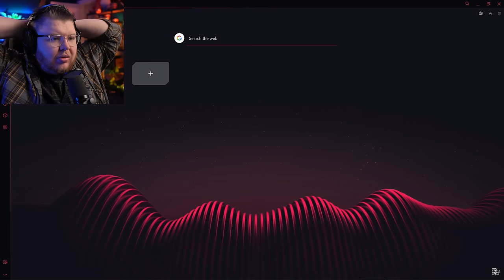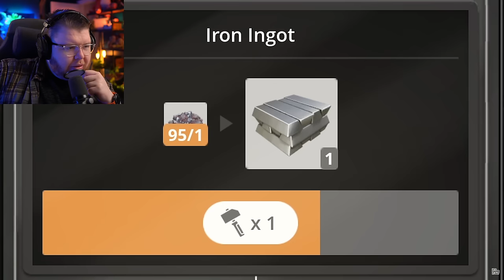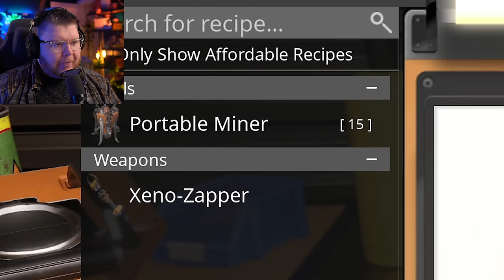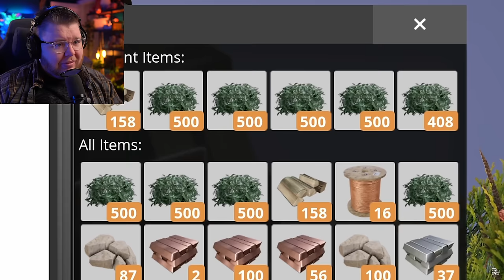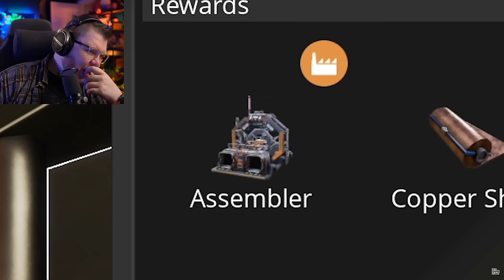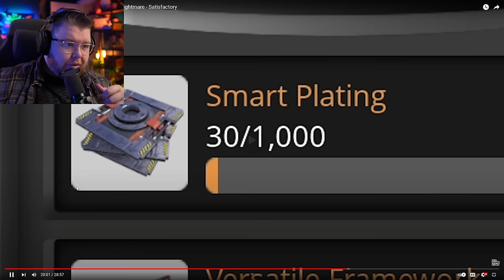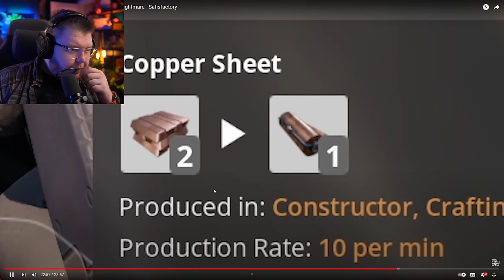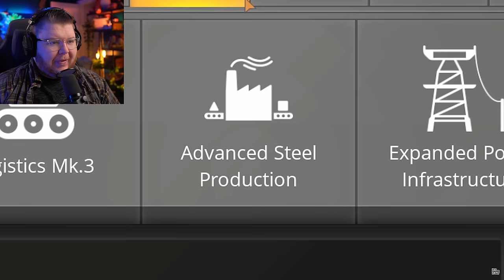Oh Boy.... LetsGameItOut Is Back For Satisfactory 1.0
Socials:
Well Try out Epidemic, they have a vast library. You want a certain melody from a song, you can extract that on its own also and more. Use my link here if your interested:

Intro/Outro by
TheFatRat - Origin